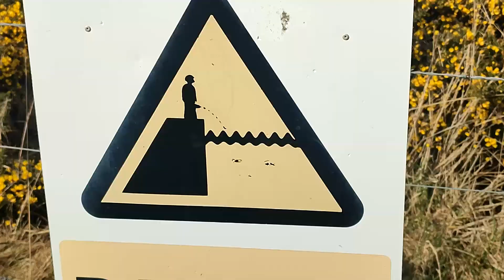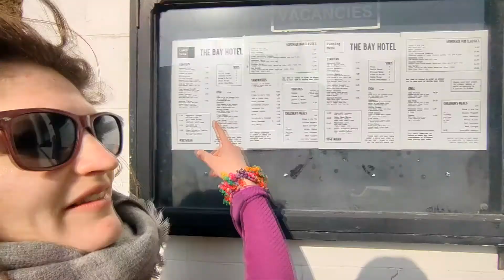Whitby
Off we go to the Yorkshire coast to delve into the historic town of Whitby and venture the coastal path to Robin Hood's bay.

Temples - Shelter song

Temples - A question isn't answered

Dope Lemon - Rose pink Cadillac

Klangstof - Ocean view